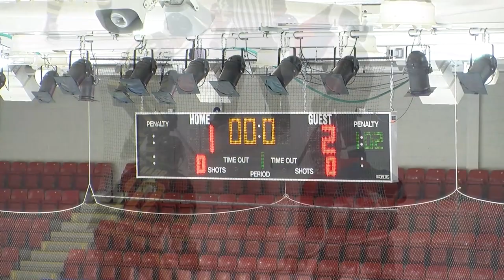Dundee Tigers v Dundee Comets Highlights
Highlights from Scottish Playoff quarterfinal 1st leg between rivals Dundee Tigers and Dundee Comets at Dundee Ice Arena 22/03/2015